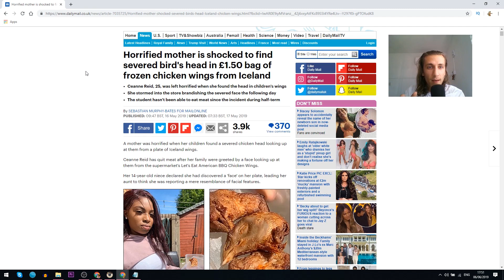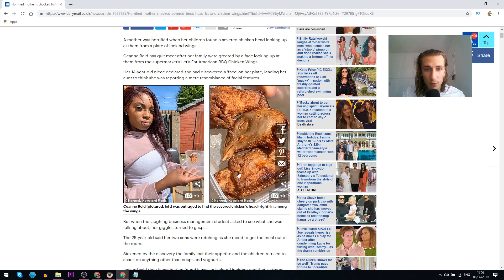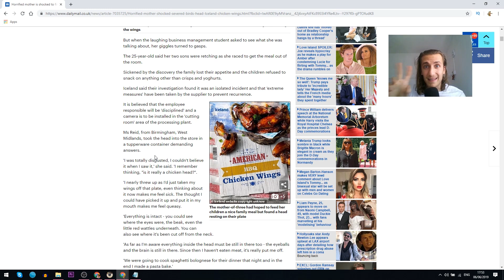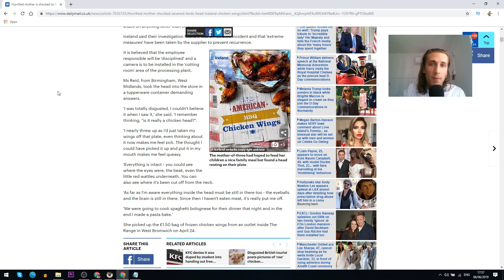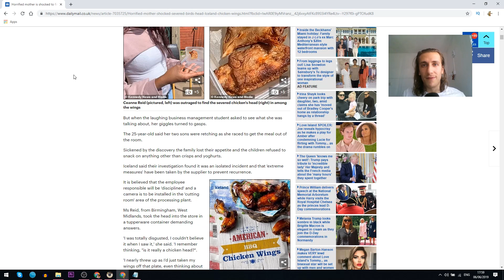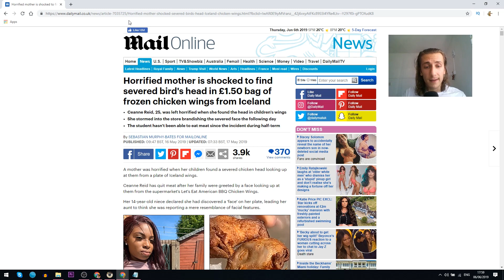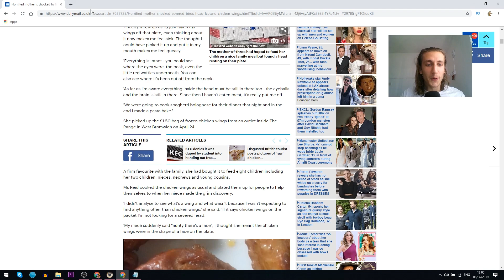ΚΟΤΟΠΟΥΛΟ ΜΕΣΑ ΣΤΟ ΚΟΤΟΠΟΥΛΟ?